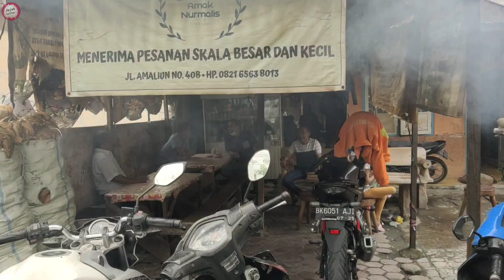MASIH ADA DAN CUMA DISINI !!! DIMASAK PAKEK OVEN TRADISIONAL, INDONESIAN STREETFOOD #61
Kue Bika namanya..kue bika ini adalah bika khas minang atau bika padang yg pengolahannya masih tradisional dengan cara dibakar atau di panggang menggunakan oven yg sangat tradisional...menggunakan serabut kelapa dan arang.Bika ini masih ada dan untuk di medan hanya di jual di jl.amaliun.Bika ini adalah usaha turun temurun dari orang tua sampai ke anak.
Yang belum pernah coba bisa datang kemari ya kedan.

Terimakasih buat yg sudah support dan dukung channel kita.
Semoga video ini dapat memberikan manfaat bagi semua orang..aamiin.

Kue Bika / potong.         Rp. 2ribu

Kue Bika
jl.Amaliun Medan
( samping gg.Dame )